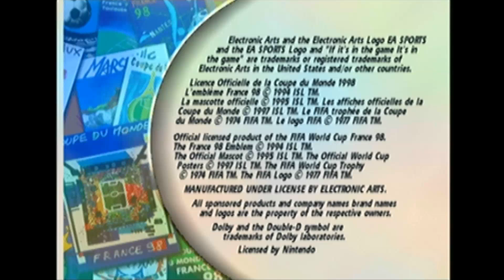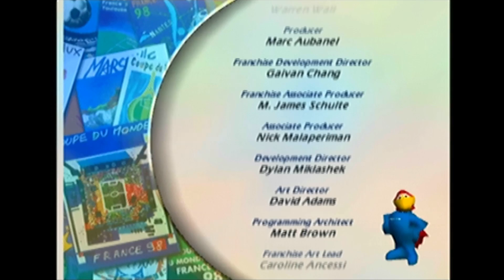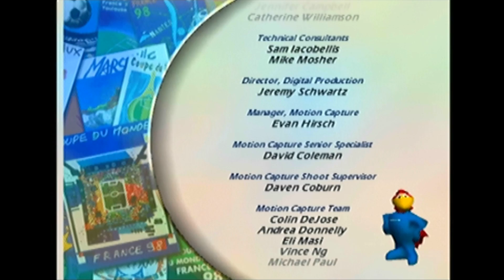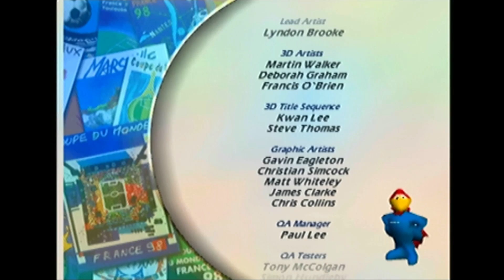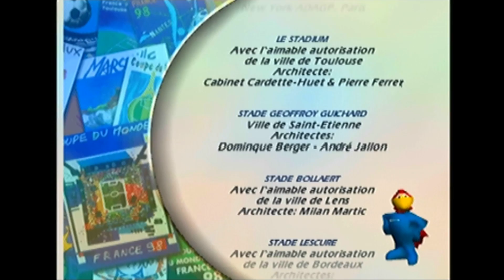Nintendo 64 Longplay: World Cup 98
Intro: 0:00
Game 1 (Netherlands Vs Belgium): 0:34
Game 2 (Netherlands Vs Korea Rep.): 7:51
Game 3 (Netherlands Vs Mexico): 12:53
Game 4 (Netherlands Vs Germany): 17:58
Game 5 (Netherlands Vs Romania): 22:36
Game 6 (Netherlands Vs Brazil): 27:10
Game 7 (Netherlands Vs England): 31:36
Credits: 36:26

Played on a PAL copy of the game.

World Cup 98 (known in Europe as FIFA World Cup 98) is the first official FIFA World Cup game developed by EA Sports after obtaining the rights from FIFA in 1997. Unlike the previous World Cup games, which were in 2D and showed a bird's-eye view, World Cup 98 was the first in the franchise to use a 3D engine, utilising DirectX for the PC version. The game engine is based on that of FIFA: Road to World Cup 98, though it features some minor gameplay improvements to areas such as ingame strategy changing and player positioning. The playable teams in the friendly mode also included several nations that did not qualify for the finals. World Cup 98 was released for Microsoft Windows, PlayStation, Nintendo 64 and Game Boy.